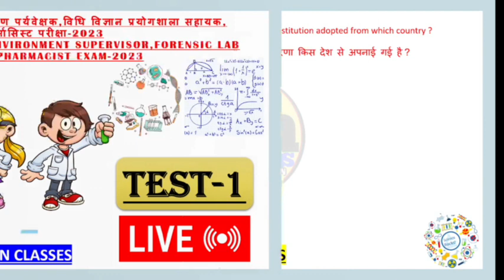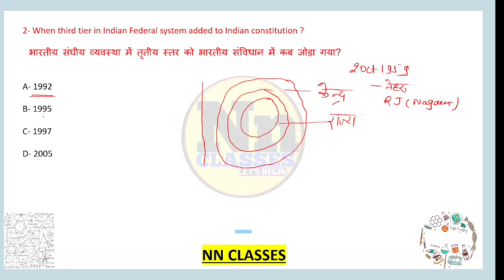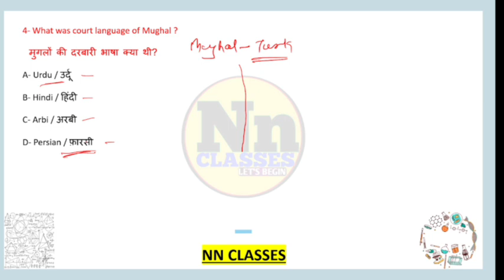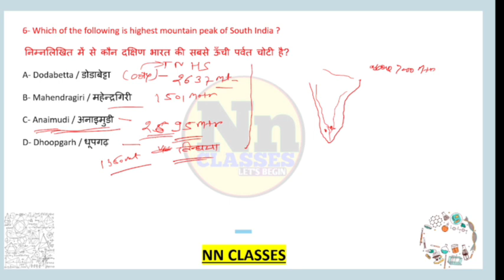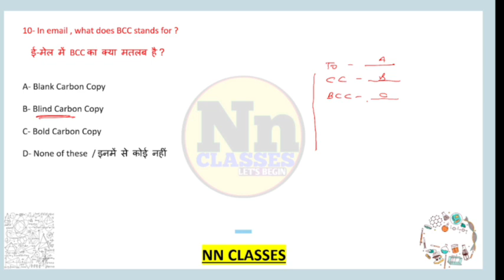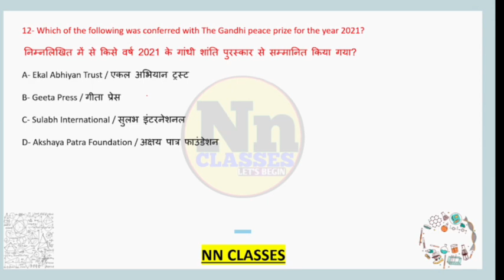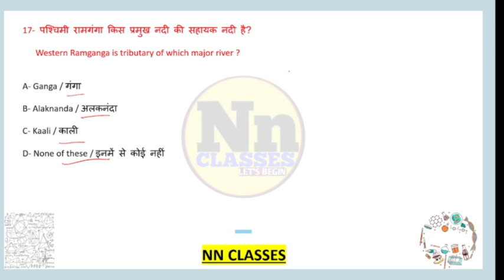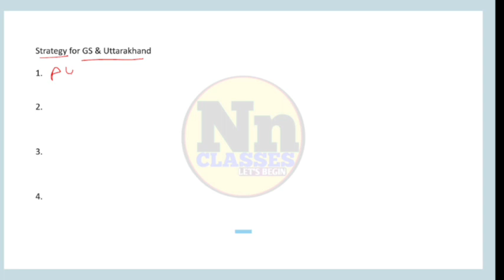Uttarakhand lab assistant,environment supervisor,forensic lab assistant Exam | Uk and Gs Test-1